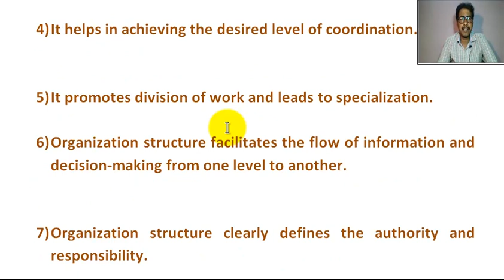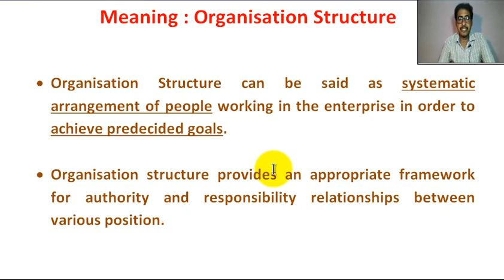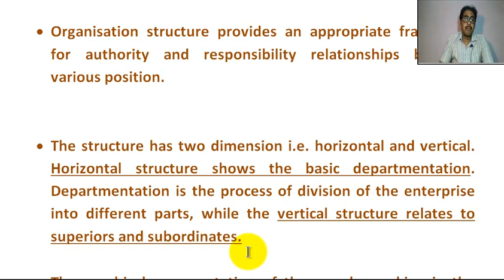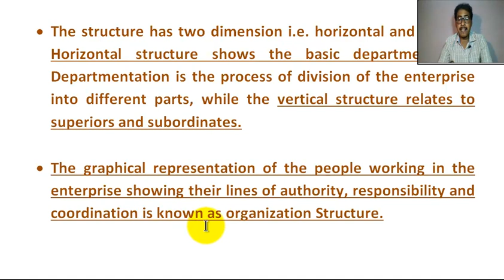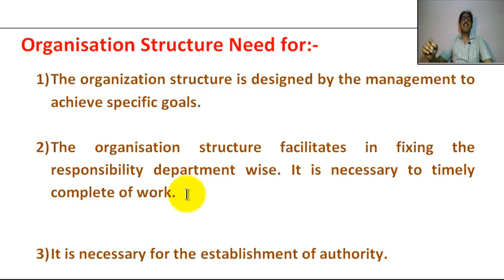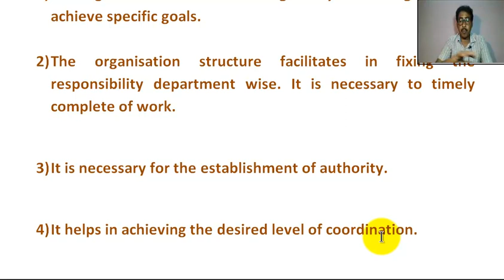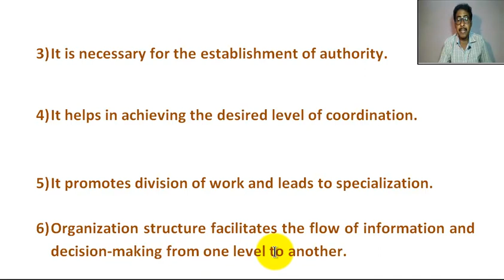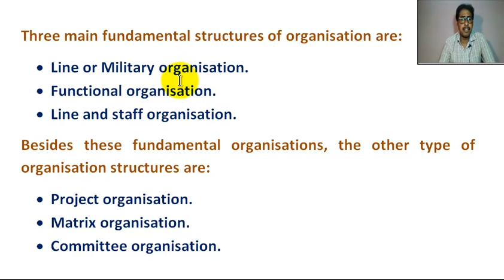Organization Structure - its meaning, types and need for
Mainly this Channel for Engineering Students, such as Btech/BE, Diploma Engineering (Polytechnic), ITI students.

This Video Tutorial will be very helpful to our final year Engineering Students (BTech and Diploma Students).

In this tutorial students can learn  "Organization Structure - its meaning, types and need for".

Meaning : Organisation Structure

• Organisation Structure can be said as systematic arrangement of people working in the enterprise in order to achieve predecided goals.

• Organisation structure provides an appropriate framework for authority and responsibility relationships between various position.

• The structure has two dimension i.e. horizontal and vertical. Horizontal structure shows the basic departmentation. Departmentation is the process of division of the enterprise into different parts, while the vertical structure relates to superiors and subordinates.

• The graphical representation of the people working in the enterprise showing their lines of authority, responsibility and coordination is known as organization Structure.

Organisation Structure Need for:-
1) The organization structure is designed by the management to achieve specific goals.

2) The organisation structure facilitates in fixing the responsibility department wise. It is necessary to timely complete of work.

3) It is necessary for the establishment of authority.

4) It helps in achieving the desired level of coordination.

5) It promotes division of work and leads to specialization.

6) Organization structure facilitates the flow of information and decision-making from one level to another.

7) Organization structure clearly defines the authority and responsibility.

Types of organisation Structure

Three main fundamental structures of organisation are:
• Line or Military organisation.
• Functional organisation.
• Line and staff organisation.
Besides these fundamental organisations, the other type of organisation structures are:
• Project organisation.
• Matrix organisation.
• Committee organisation.

This Tutorial Video developed by Mr Soumen Chakrabarti, Faculty of Mechanical Engineering at Govt. Polytechnic, W.B., more than 27 years experience in teaching and CAD field. for any query,  M- 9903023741